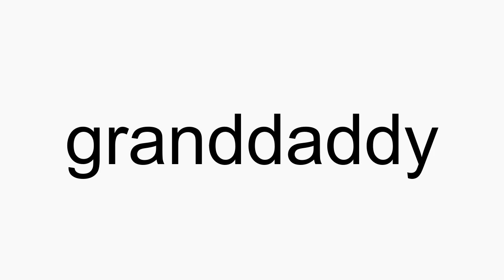How to pronounce granddaddy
granddaddy American English pronunciation. How to pronounce granddaddy correctly. How to say granddaddy in proper American English.